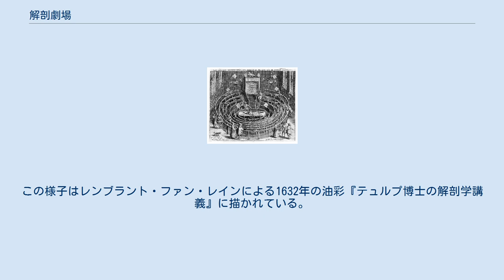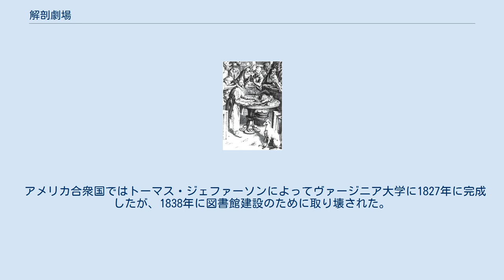解剖劇場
ライデン大学の解剖劇場、周囲に人間や動物の骨格標本が展示されている 解剖劇場（かいぼうげきじょう：または解剖学劇場：anatomical theatre）は、近世の医学教育において公開で解剖を執行して教育をおこなうための建物である。
 円形劇場のように、すりばち形の形に作られ、中央に解剖が行われるテーブルが配置され、周りに学生や見学者の席が設けられた。
学生の教育だけでなく、一般市民が入場料を支払って見学することもあった。
この様子はレンブラント・ファン・レインによる1632年の油彩『テュルプ博士の解剖学講義』に描かれている。
 最初の解剖劇場は、1594年にジェローラモ・ファブリツィオによってパドヴァ大学に建てられ、現在も保存されている。
1596年にオランダのライデン大学に設けられた。
ボローニャの解剖劇場は1563年に建てられた建物のなかに1637年に設けられた。
スウェーデンのウプサラ大学の解剖劇場はライデン大学に留学したオラウス・ルドベックによって当時の大学の中心の建物の塔のなかに1663年に設立された。
 アメリカ合衆国ではトーマス・ジェファーソンによってヴァージニア大学に1827年に完成したが、1838年に図書館建設のために取り壊された。